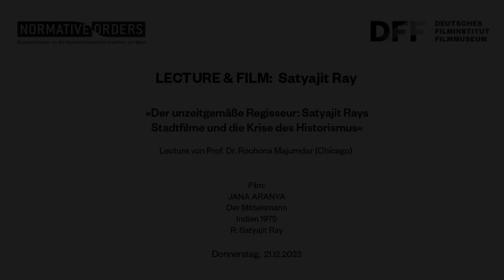Lecture & Film: SATYAJIT RAY // Rochona Majumdar über JANA ARANYA (Der Mittelsmann, IN 1975)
Lecture & Film: SATYAJIT RAY // Rochona Majumdar über JANA ARANYA

"Der unzeitgemäße Regisseur: Satyajit Rays Stadtfilme und die Krise des Historismus"
Lecture von Prof. Dr. Rochona Majumdar (Chicago)

Der letzte Film aus Rays Kalkutta-Trilogie handelt von einem jungen Mann, der durch ökonomische Zwänge eine Stelle als Mittelsmann im Auftrag eines zwielichtigen Geschäftsmannes annimmt: „Von Zeitgenossen als unpolitisch geschmäht, eröffnen Satyajit Rays Filme gleichwohl radikal neue Wege postkoloniale Gegenwarten und Zukünfte theoretisch auf den Begriff zu bringen.
Anhand von JANA ARANYA lässt sich zeigen, inwiefern die Geschichtsschreibung und namentlich das Nachdenken von Historiker:innen über Zeitlichkeit in Rays Filmen vorweggenommen und von diesen auch bereichert wird.“ (Rochona Majumdar, Chicago).
Die Filmkopie wurde vom Academy Film Archive zur Verfügung gestellt.

Rochona Majumdar ist Professorin im Department of South Asian Languages and Civilizations sowie für Cinema and Media Studies an der University of Chicago.

Film:

JANA ARANYA
Der Mittelsmann
Indien 1975
R: Satyajit Ray